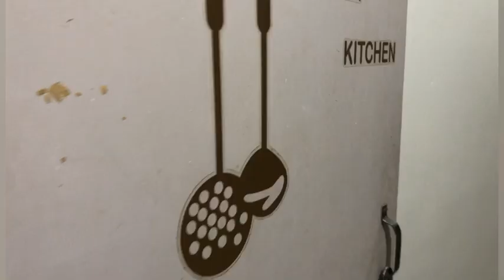House Party after So Long | Vlog | mamaji & Nani Se Milne Gaye | Vlog @AnkSBaghel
Instagram I'd- ankita2297
Facebook I'd- Ankita Singh